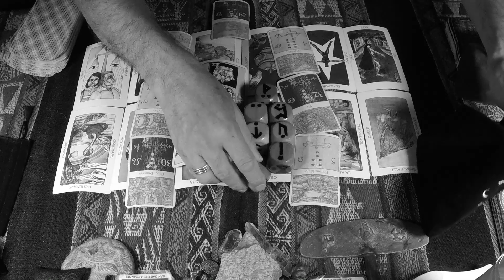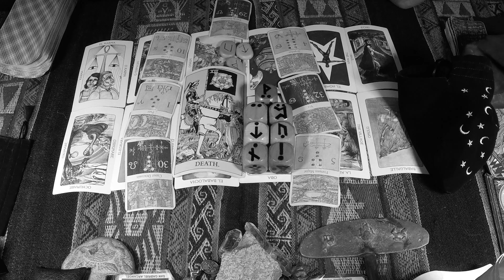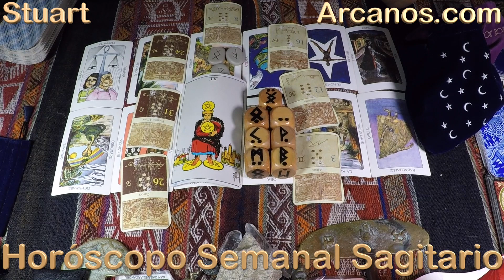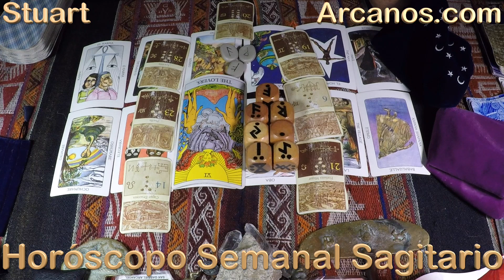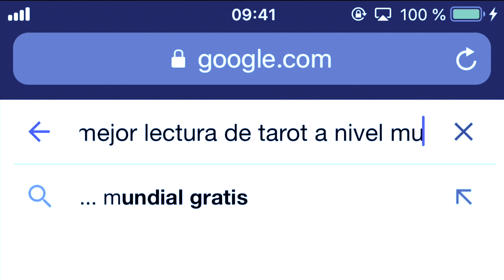♐️SAGITARIO TAROT♐️ Te protegerán sin que lo sepas 😇 ✨ARCANOS.COM✨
Las personas sensibles e inteligentes como tú comprenderán esta cuenta regresiva:

5) Tienes problemas específicos y personales.
4) Por ello, no decidas basándote en predicciones genéricas y masivas.
3) Google y todos los buscadores (Bing, Yahoo, Baidu, Yandex, DuckDuckGo, Ask, AOL, etc.) consideran a ARCANOS.COM como "LA MEJOR LECTURA DE TAROT A NIVEL MUNDIAL", búscalo y compruébalo.
2) Ingresa a ARCANOS.COM y pulsa las tarjetas de débito o crédito que giran en la parte superior.
1) Tu Lectura de Tarot privada y personalizada te espera.

♐️SAGITARIO♐️ Se resolverá de un momento a otro 👀💰 Serás elegido por un poder superior 👍🗄 ✨ARCANOS.COM✨

✨ARCANOS.COM✨: Céntrate sólo en los sentimientos ❤️💖 Mantengan el fuego del inicio 💑❤️

SAGITARIO - Video Podcast Horóscopo ARCANOS.COM 6 al 12 de agosto de 2023 - Semana 32
528Hz, la frecuencia que atrae abundancia, riqueza, felicidad, amor y trabajo. Escucha mi música espiritual. "ARCANA" de ARCANOS.COM